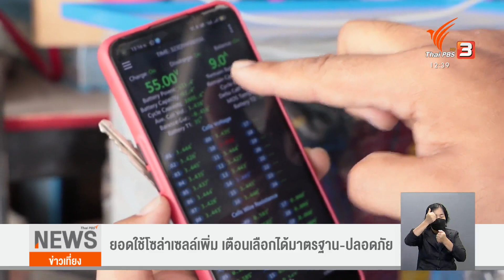ยอดใช้โซล่าเซลล์เพิ่ม เตือนเลือกมาตรฐาน-ปลอดภัย ภาคเหนือ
6-8-65
...ความต้องการใช้โซล่าเซลล์ที่เพิ่มสูงขึ้น ทำให้มีการผลิตอุปกรณ์โซล่าเซลล์ที่หลากหลาย ราคาเริ่มต้นตั้งแต่ไม่กี่พัน ไปจนถึงหลักแสนบาท ขณะที่นักวิชาการเตือนผู้บริโภค คำนึงถึงมาตรฐาน และ ความปลอดภัย